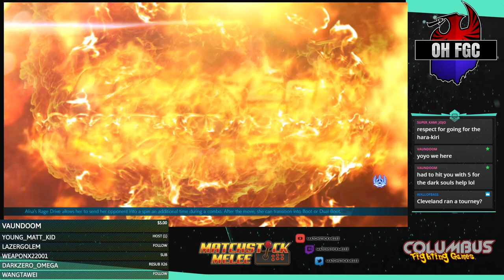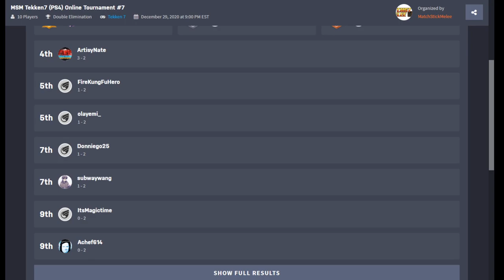Tekken 7 (PSN) Online Tournament #7 ☆Time Stamped☆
00:00 Intro
1:00 DonnieGo25 vs xDSC|EyyyChef
12:45 BriddySpears vs ItsMagicTime
22:05 DonnieGo25 vs Competitive Casual
31:30 Ola vs ArtiseyNate
49:30 BriddySpeerz vs 7B|Mr J
1:05:40 FireKungFuHero vs SubwayWang
1:21:40 Ola vs Competitive Casual
1:31:50 BriddySpeerz vs FireKungFuHero
1:55:35 Winners Final
2:17:45 Losers Semi Final
2:34:00 Losers Final
2:55:10 Grand Final